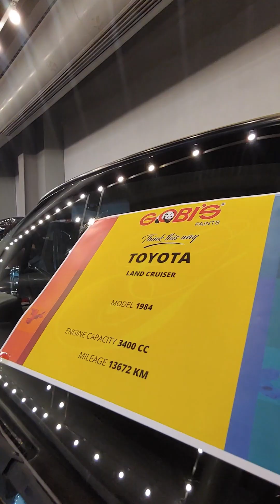INSANE Cars at PakWheels Lahore Auto Show 2024 – Tuned, JDM, Rare & More!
Welcome to Pakcarsworld Official!